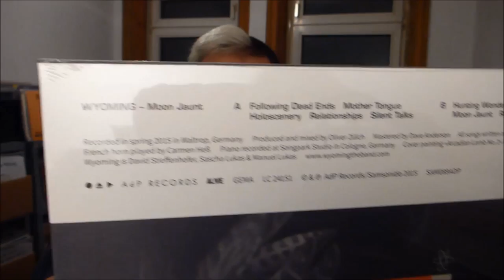a vinyl surprise from adp records | baze.djunkiii unboxing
so  i received a lovely letter from kulmbach's finest record label adp records today.

more baze.djunkiii @